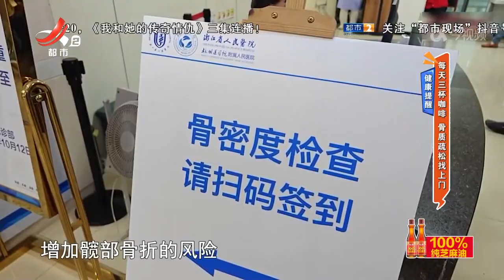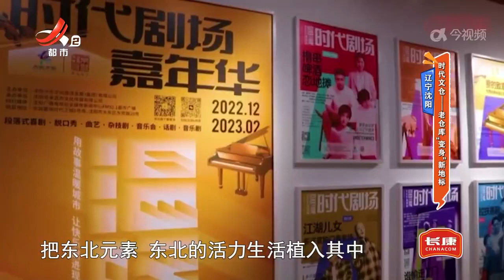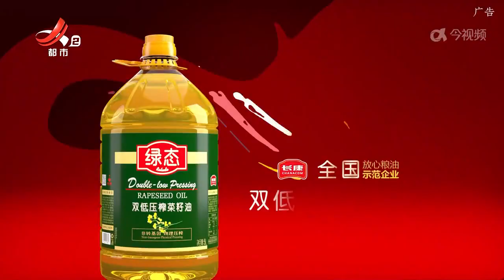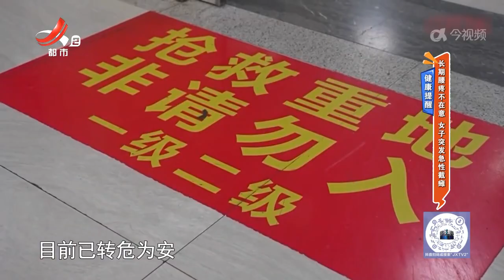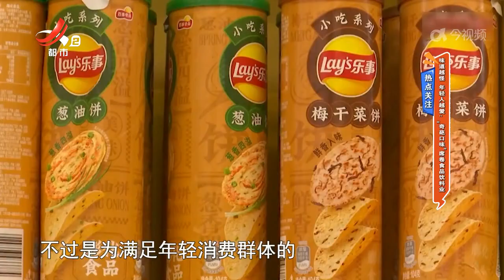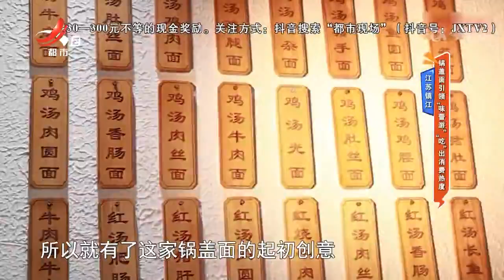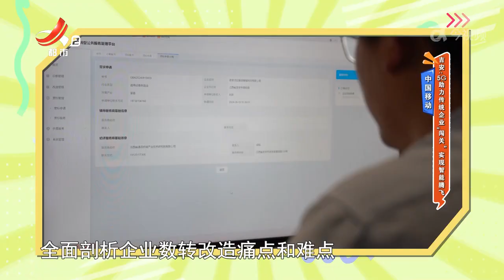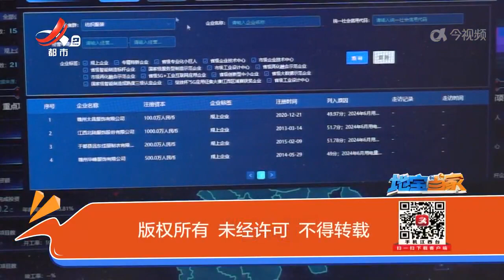《地宝当家》20241101 每天三杯咖啡 骨质疏松找上门